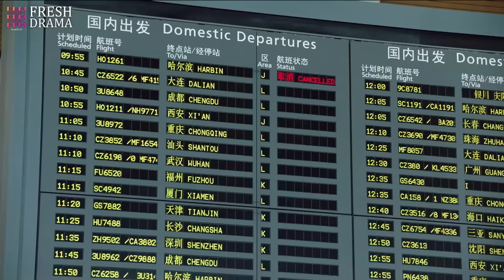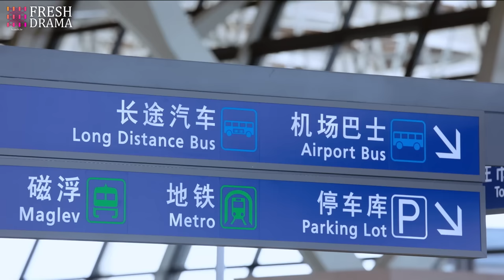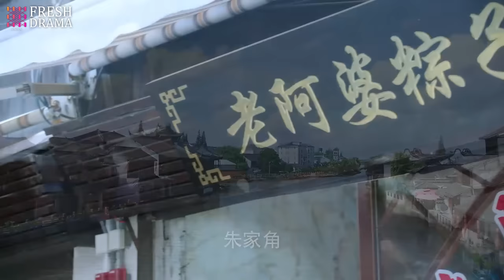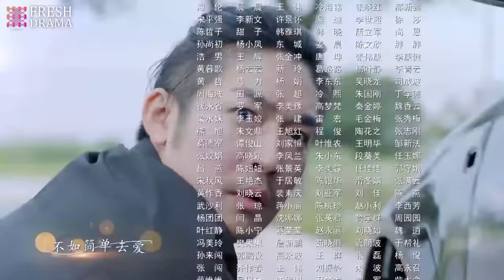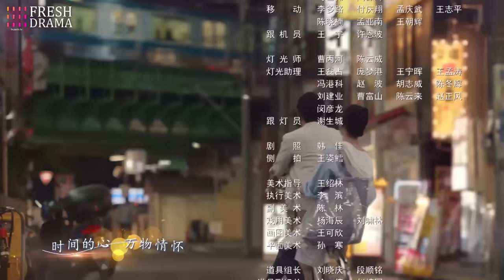【Multi-sub】The Gifted Housekeeper EP01 | Jian Renzi, Jaco Zhang | Fresh Drama